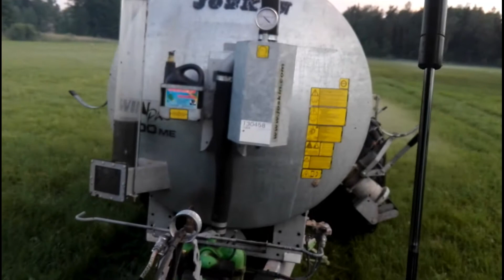Gnojowica 2016 na łąkę ZETOR|||JOSKIN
CZYTAJ!!!
Gnojowica była wywożona na łąkę.
Na dniach filmik z sianokosów.
Zapraszam do:
-subowania

-łapkowania

-komentowania